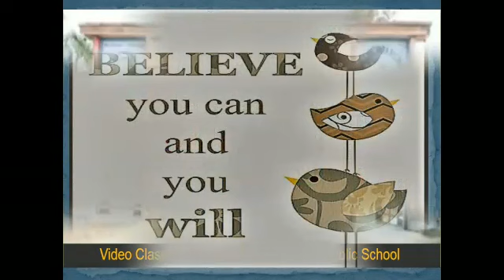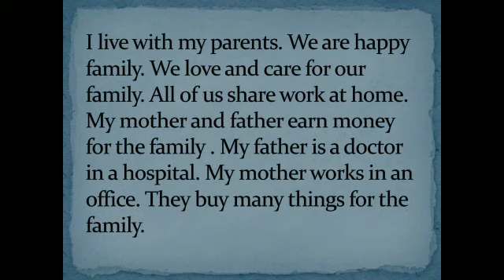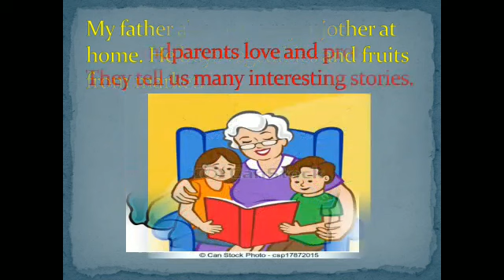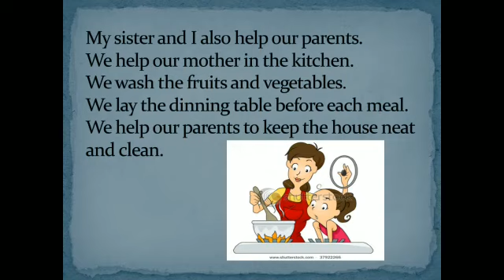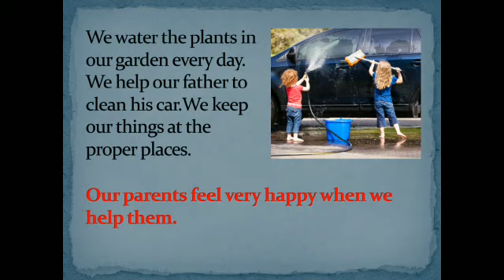Class 1st || E.V.S